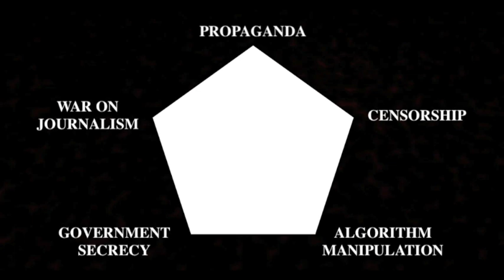Imperial Narrative Control Has Five Distinct Elements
All of our world's worst problems are created by the powerful. The powerful will keep creating those problems until ordinary people use their superior numbers to make them stop. Ordinary people don't use their superior numbers to stop the powerful because the powerful are continuously manipulating people's understanding of what's going on.

Humans are storytelling creatures. If you can control the stories humans are telling themselves about the world, you control the humans, and you control the world.

Mental narrative plays a hugely prominent role in human experience; if you've ever tried to still your mind in meditation you know exactly what I'm talking about. Babbling thought stories dominate our experience of reality. It makes sense then that if you can influence those stories, you're effectively influencing someone's experience of reality.

The powerful manipulate the dominant narratives of our society in approximately five major ways: propaganda, censorship, Silicon Valley algorithm manipulation, government secrecy, and the war on journalism. Like the fingers on a hand they are distinct from each other and each play their own role, but they're all part of the same thing and work together toward the same goal. They're all just different aspects of the US-centralized empire's narrative control system.